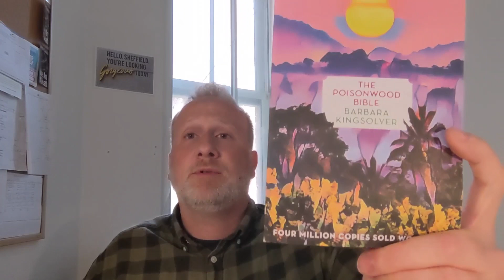Shelfie with Russ Thomas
Last year saw Russ Thomas's Firewatching as Thriller of the Month in November. This year, DS Adam Tyler returns in a brilliant new thriller and here to tell us more is the author himself, who also has three other books to recommend to you.